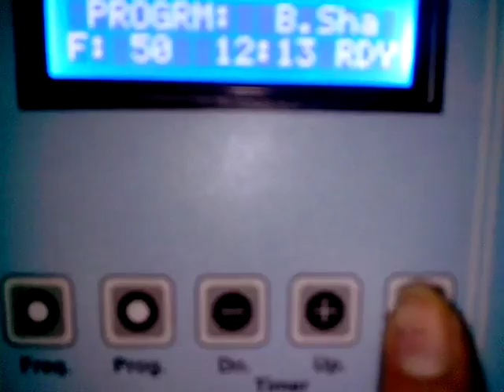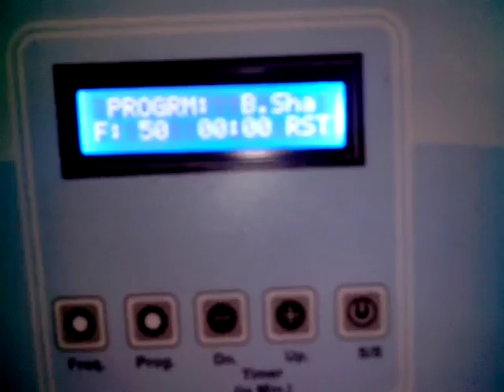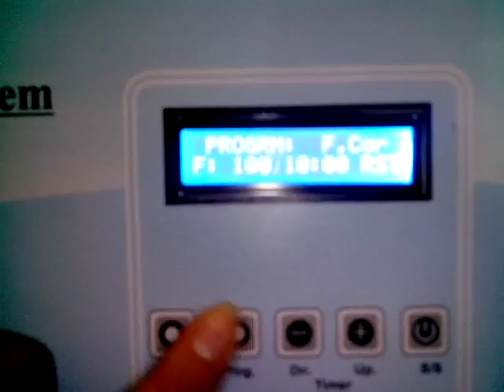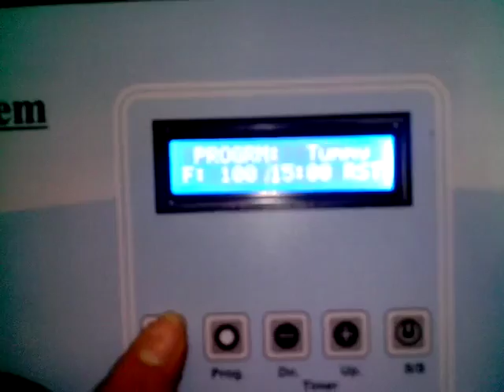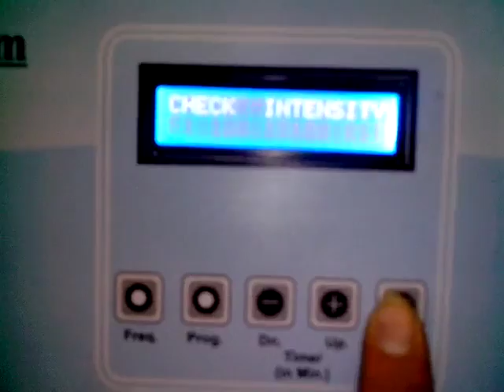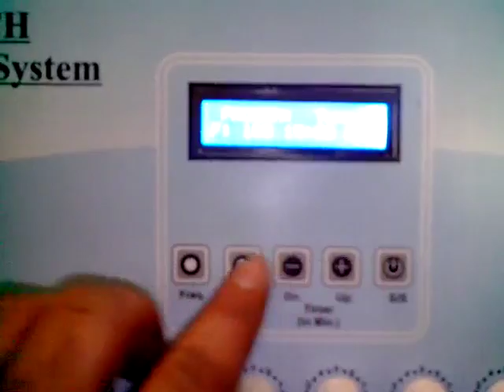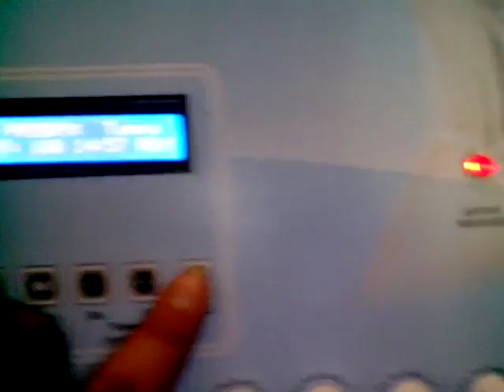Slimming Equipment Multimode body shaping machine Video By Solution Forever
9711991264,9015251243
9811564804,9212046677